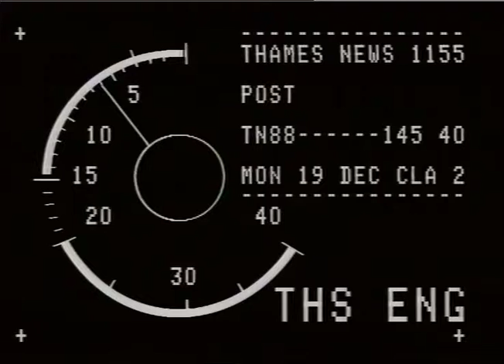POST OFFICES : overtime ban : SW London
THAMES NEWS 88.12.19. POST - STAFF AT NEARLY HALF OF THE TWENTY OFFICES IN SOUTH WEST LONDON ARE RE